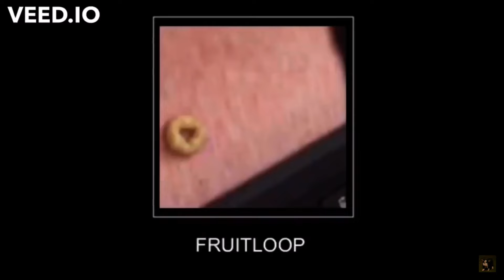Bruh that a Cheerio